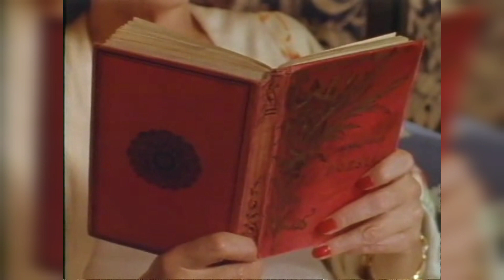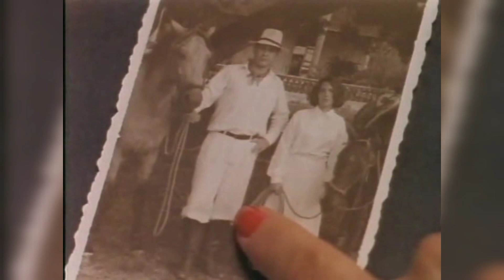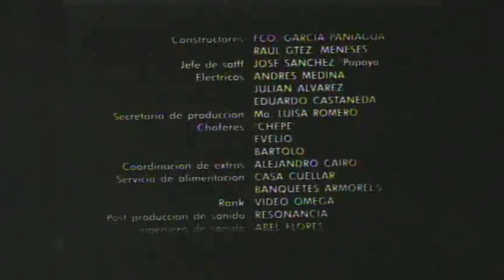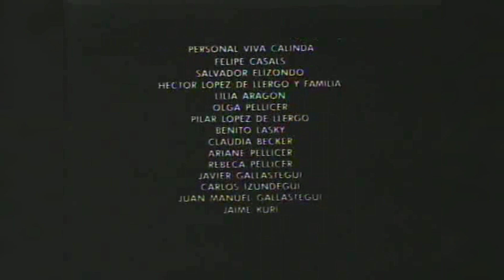¿Qué hora es?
Una historia donde el amor y la soledad se unen en un cuarto de hotel, donde una mujer espera a un antiguo e imposible amor. La producción audiovisual ganó el premio a mejor cortometraje en el Festival Biarritz Amérique Latine en Francia

Cortesía FILMIN LATINO

Dirección: Pilar Pellicer

Reparto: Pilar Pellicer, Alberto Estrella, Roberto D'Amico, Héctor Gómez, César Évora, Mayra Sérbulo, Sandra Pellicer